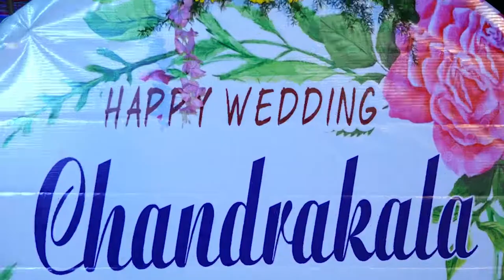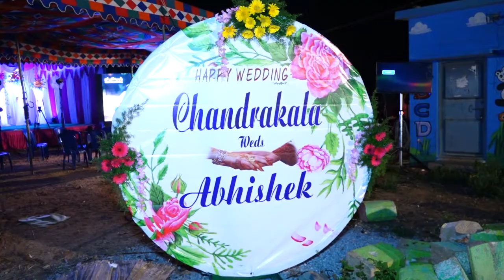03 Chandrakala weds Abhishek